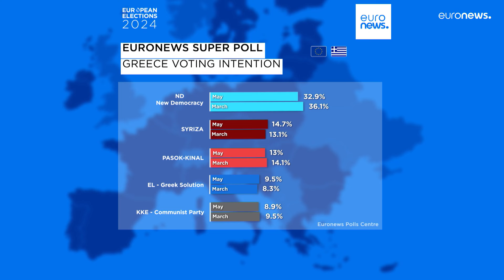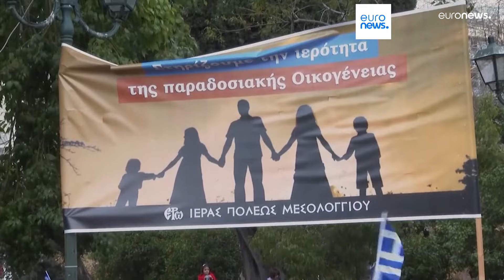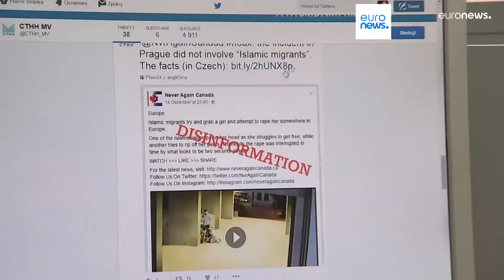As notícias do dia | 13 maio 2024 - Tarde